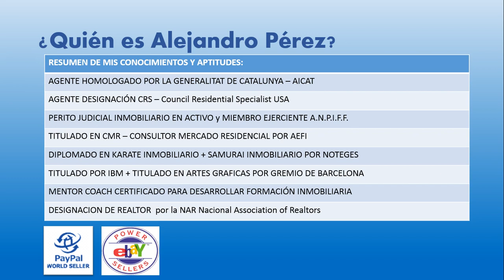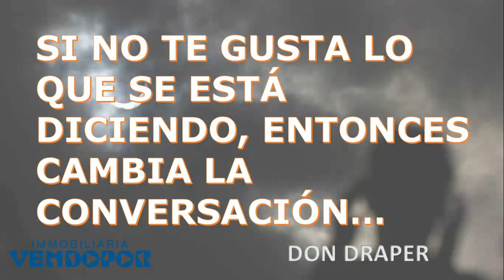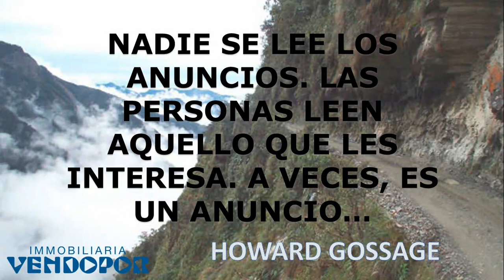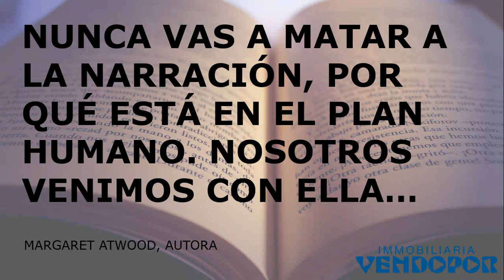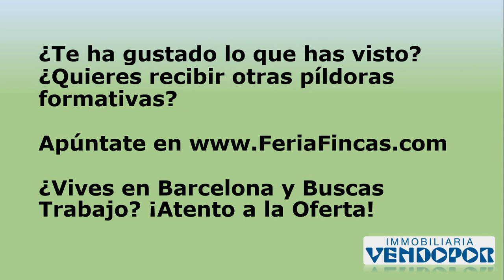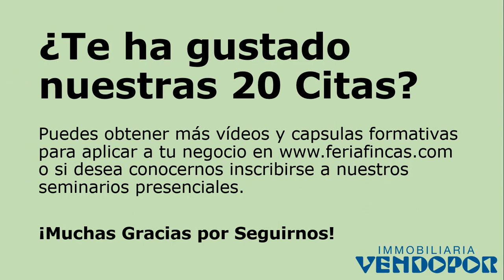20 Citas del marketing moderno, en cuanto al contenido… Traducido por VENDOPOR Inmobiliarias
20 Citas del marketing moderno, en cuanto al contenido… Traducido por

Mejor visualizarlas que comentarlar por escrito...

¿Alguna cita más a contemplar? ¿Quieres trabajar con nosotros? ¿Quieres ser Dueño de tu Tiempo e Ingresos? ¡Nosotros te Ayudaremos! Visita para apuntarte en nuestra sección de empleo...

Cuando le preguntan por una Agencia Inmobiliaria de Barcelona y que sean expertos en los Barrios de Nou Barris y Eixample de Barcelona en España ¿Tiene alguna en mente? ¿Quiere conocer la experiencia de algunos de nuestros clientes del Mundo? Somos expertos en gestionar todo tipo de propiedades en la ciudad de Barcelona (Spain) donde puede vivir con total tranquilidad y tenemos experiencia trabajando con personas del Mundo Entero con alto grado de satisfacción, de ahi nuestra formación continua obteniendo titulaciones y homologaciones siendo las principales el estar homologado por la Generalitat de Catalunya con AICAT nº 2887 Agencias Inmobiliarias de Catalunya + CRM Consultores en Mercados Residenciales + Spain Realtors + CRS Council Residential Specialist + Peritos Judiciales + Expertos en Garantias de Alquiler junto a nuestros servicios profesionales de Gestión de Patrimonios + Gestión de Comunidades + Servicios Técnicos + Servicios Juridicos + Gestión Integral de Arrendamientos + Gestión Integral de Comunidades Vecinales + Tasaciones de Propiedades + Certificados Energéticos + Cedulas de Habitabilidad + Periciales Judiciales + Gestión de Herencias + Servicio de Albacea Testamentario + Gestión Hipotecas Inversas + Home Staging y cualquier servicio relacionados con bienes inmuebles... ¡Estamos a su disposición para lo que precise tanto en Nou Barris de Barcelona como en el Eixample de Barcelona entre otros barrios de la ciudad de Barcelona en España (Spain) Teléfonos 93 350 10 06 + 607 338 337 + 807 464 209 ¿Quiere Vivir en Barcelona? ¿Busca Vivienda en Arrendamiento en Nou Barris de Barcelona? ¿Quiere Comprar Casas o Pisos en Barcelona (Spain)? ¡Nosotros le ayudaremos con todas las Garantias! ¿Quiere formarse con nosotros? Visite